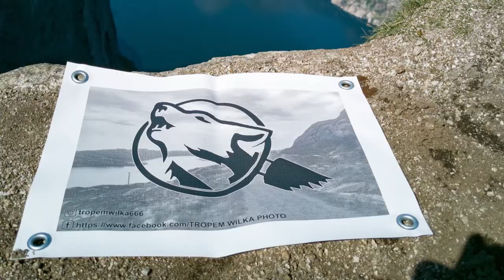Unboxing i montaż. Roleta automatyczna FYRTUR. Ikea. 🐾🐺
Link do produktu z filmu:

Witajcie!
Z uwagi na to, że po 3 latach użytkowania rolety przez najmłodszą tropicielkę zostały z niej tylko frędzle, wlatuje taka oto roleta.
Niby wszystko łatwo i prosto, jednak nie do końca tak było...